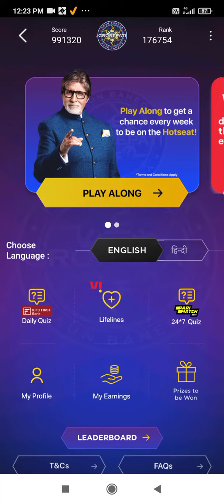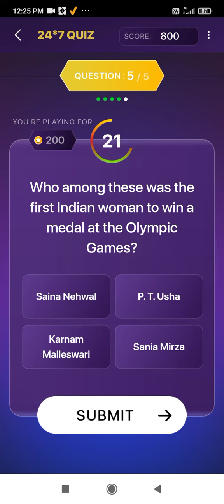KBC Pari Match News 24*7 Quiz Answers || 18 September 2022